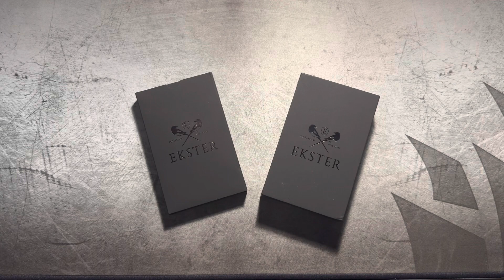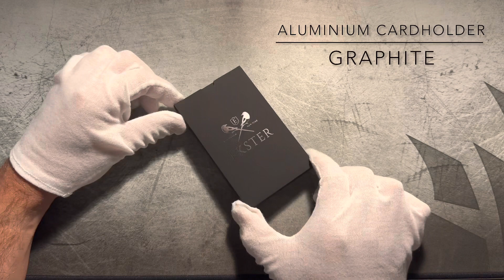Ekster AirTag wallet & Aluminium Wallet - Unboxing & Review - Amazing Quality!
Unboxing and review of Ekster wallet for AirTag and aluminium wallet.